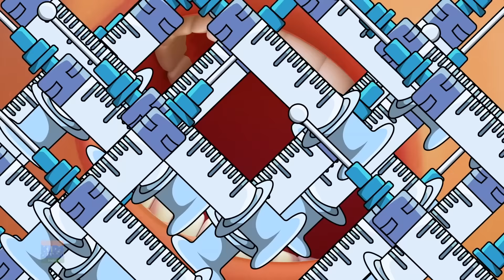Gaiya Meri Gaiya, गैया मेरी गैया, Bandar Mama Bane Police + Nimboo Kids Preschool Kids Rhymes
Kids channel India is a nursery rhyme channel is a platform dedicated to providing entertaining and educational content for young children in the form of animated songs and rhymes. The channel typically features colorful and engaging videos with catchy tunes and lyrics that are easy for kids to sing along with. The content of the channel usually includes popular Hindi nursery rhymes, traditional Indian songs, and educational videos that teach basic concepts such as numbers, letters, colors, and shapes. The channel is designed to be child-friendly and is often used as a learning tool for parents and educators. Overall, kids channel India is a fun and interactive way for young children to learn and engage with Hindi language and culture.